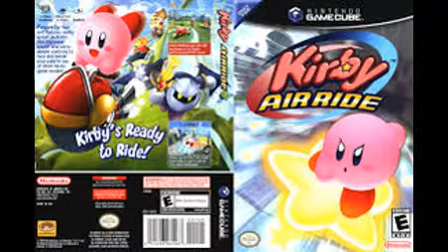another kirby video